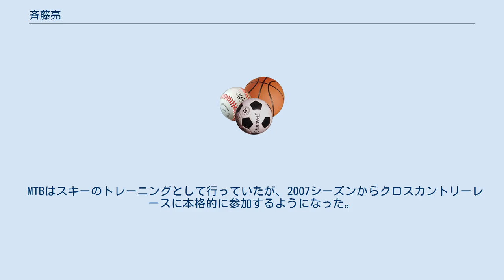斉藤亮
斉藤 亮（さいとう りょう、1980年9月30日 - ）は、長野県飯山市出身のクロスカントリースキー、マウンテンバイク選手である。
 小学校の時にクロスカントリースキーと出会い競技を開始した。
中学時代は全国中学大会に3年連続で出場し、高校時代は2年でインターハイリレー優勝、3年で個人戦2位、リレーでも2位になった。
陸上自衛隊冬季戦技教育隊に進み、クロスカントリースキー選手としてワールドカップを転戦する生活を送る。
トリノオリンピックの代表選考で、全日本優勝、FISランキング国内4位の実績がありながら、代表枠6人に入れず、引退を決意する。
プライベーターとなった2008年長野かがやき国体（第63回国民体育大会冬季大会）スキー競技会を優勝で飾り、雪辱を果たした。
 MTBはスキーのトレーニングとして行っていたが、2007シーズンからクロスカントリーレースに本格的に参加するようになった。
2012年JCF MTB ジャパンシリーズで総合優勝、2013年は参戦したレース全てに優勝、2014年も総合優勝しシリーズ3連覇を達成した。
2015年のシーズン終了後、引退を発表した。
 スキー選手の恩田祐一は高校時代の同級生。
 2009年 2010年 2011年 2012年 2013年 2014年 2015年